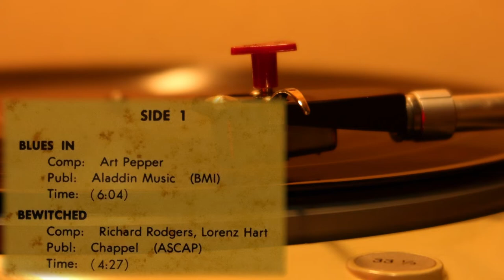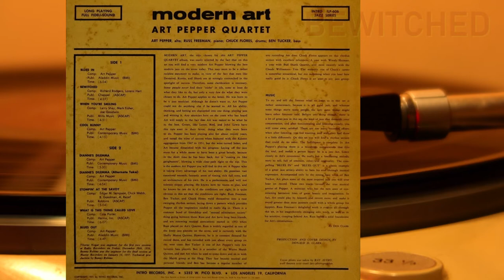ART PEPPER QUARTET - BLUES IN / BEWITCHED (Monaural)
0:00  BLUES IN
 6:12  BEWITCHED

From Japanese repress vinyl record
ART PEPPER QUARTET
MODERN ART
1979 King Record
Play with Thorens TD121 & ortofon RMG-212
Monaural cartridge : GE Variable Reluctance RPX-050
Tube phono amplifier : SENTEC EQ11
A/D Converter : KORG DS-DAC-10R